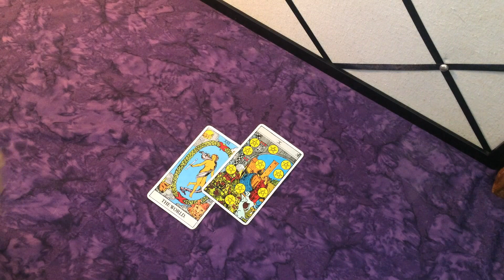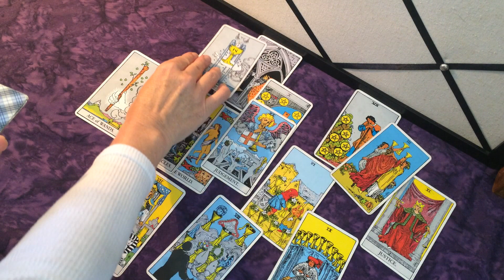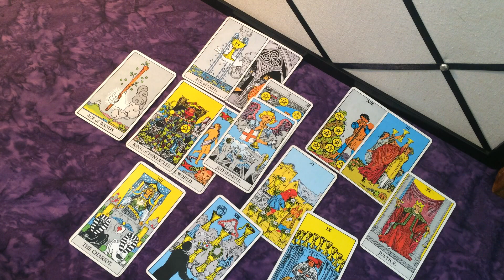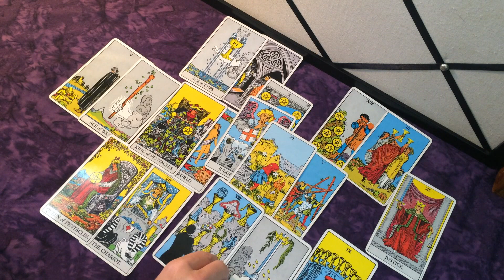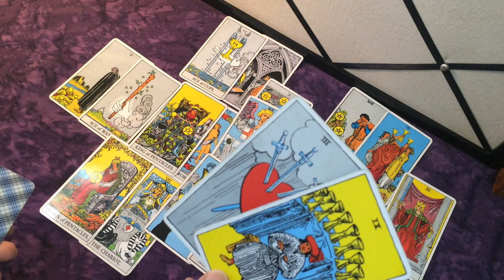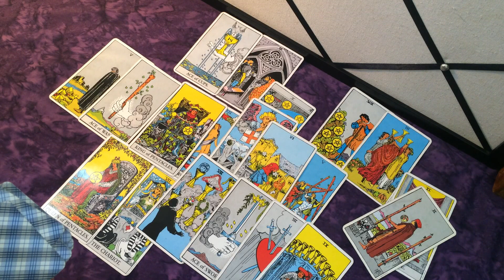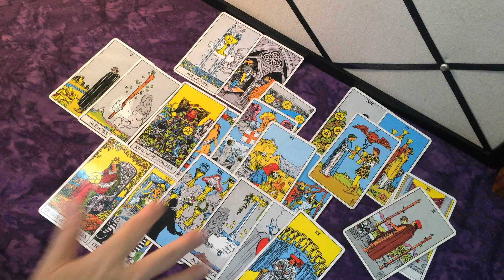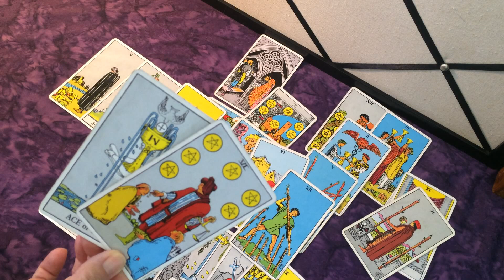Virgo Sept Monthly - Moving Forward in a Good Way